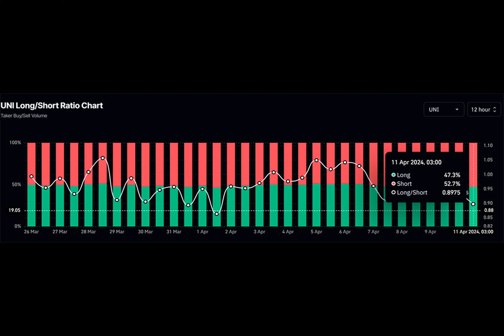Uniswap (UNI) Plummets 15% after SEC’s Wells Notice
What happens when one of the most popular decentralized exchanges receives an enforcement notice from the US Securities and Exchange Commission? Let's dive into the story of Uniswap and find out.